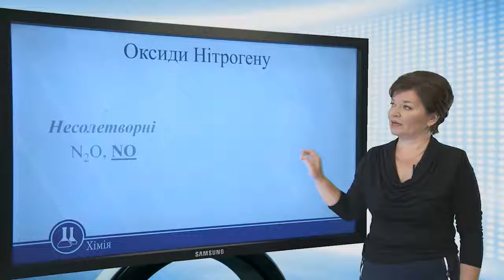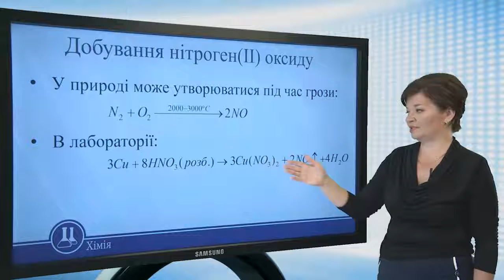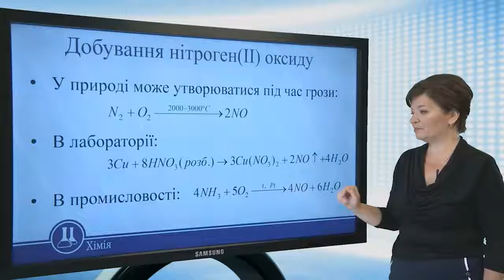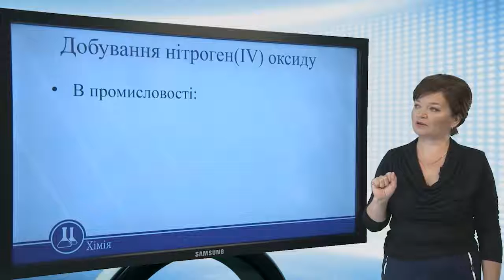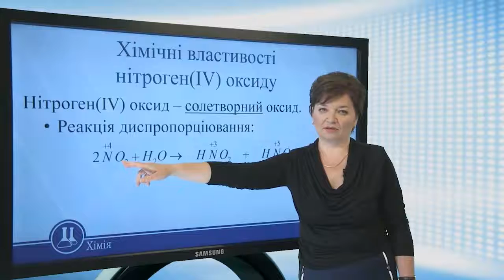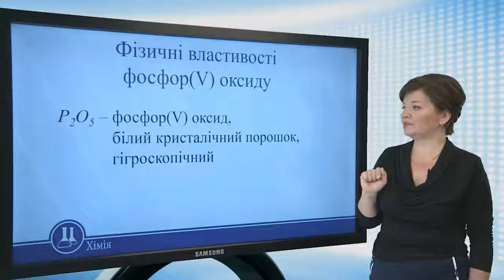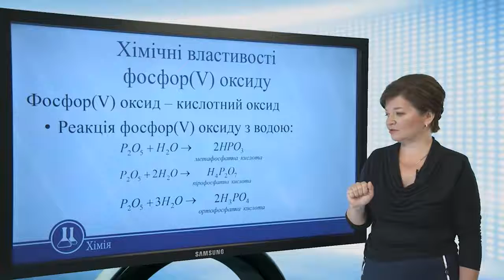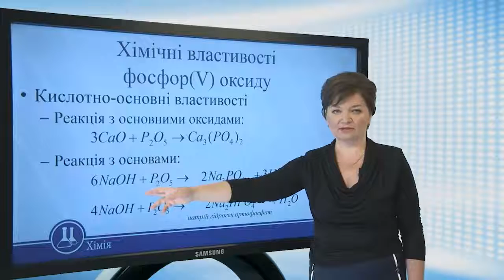Оксиди неметалічних елементів: нітроген (ІІ) оксид, нітроген (ІV) оксид і фосфор (V). Хімія 10 клас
Оксиди неметалічних елементів: нітроген (ІІ) оксид, нітроген (ІV) оксид і фосфор (V) оксид
NO – нітроген(ІІ) оксид безбарвний газ,
без запаху та смаку,
погано розчиняється у воді.